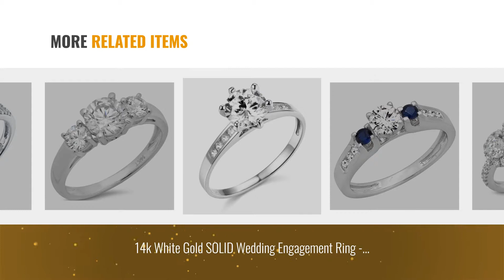10 Best 14K White Gold Engagement Rings [2018]: 1.9 Ct Round Cut Solitaire Engagement Anniversary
New! 2019 Black Friday / Cyber Monday Engagement Rings Deals and Updates.

Black Friday / Cyber Monday 1.9 Ct Round Cut Solitaire Engagement Anniversary Pave Halo Bridal Band Ring 14K White by Clara Pucci

Black Friday / Cyber Monday Decatur Diamond District 14k Yellow or White Gold Engagement rings for women by Decatur Diamond District

Black Friday / Cyber Monday 14K White Gold Hearts And Arrows White Created Sapphire Engagement Solitaire Ring (1.20 by Gem Stone King

Black Friday / Cyber Monday 14K White Gold Round White & Blue Sapphire & Diamond Bridal Engagement Ring (Size 7) by DazzlingRock Collection

Black Friday / Cyber Monday 1 cttw AGS Certified SI2-I1 5 Stone Diamond Ring 14K White Gold in Size 7.5 by Vir Jewels

Black Friday / Cyber Monday 14k White Gold SOLID Wedding Engagement Ring - Size 8 by TWJC

Black Friday / Cyber Monday Clara Pucci 1.4 CT Round Cut Solitaire Three Stone Ring 14K White Gold Engagement Wedding by Clara Pucci